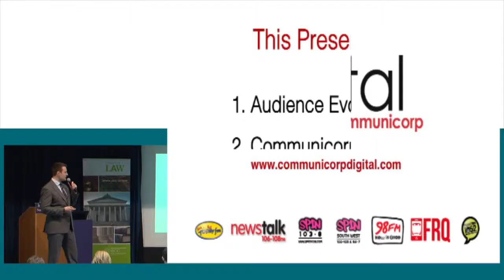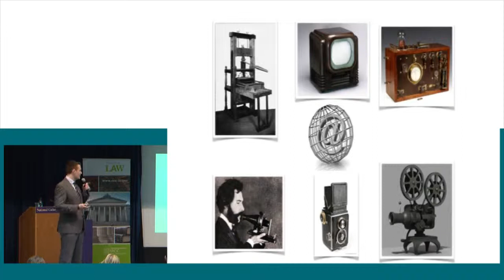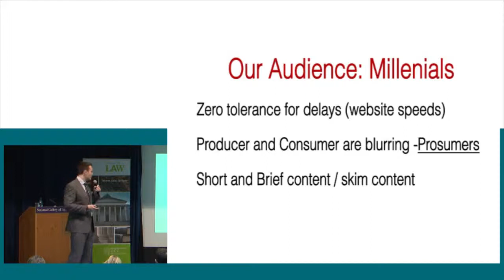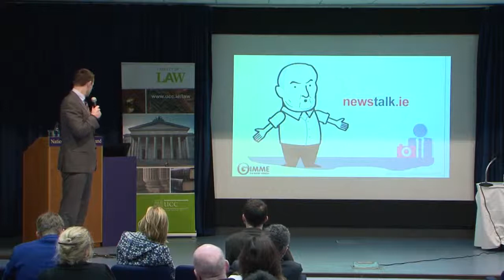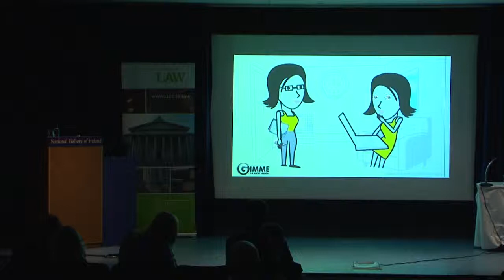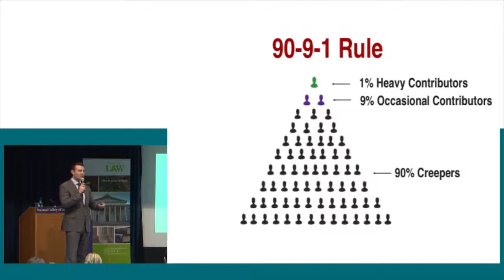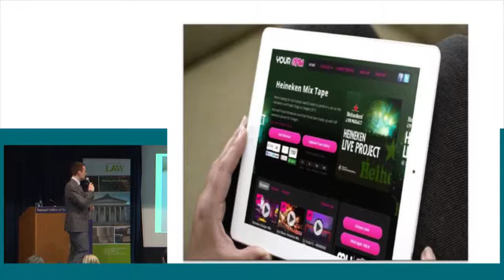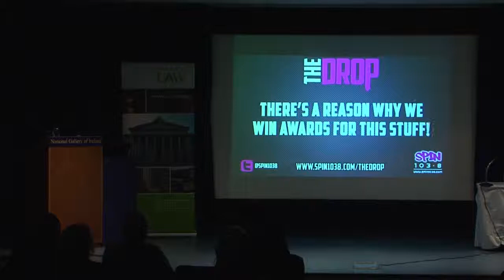Aidan McCullen at Creative Commons Ireland event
Aidan McCullen, CEO of Communicorp Digital, speaks at 'Maximising Digital Creativity, Sharing and Innovation', National Gallery of Ireland, January 2014.
Event organised by Creative Commons Ireland and Faculty of Law, University College Cork.